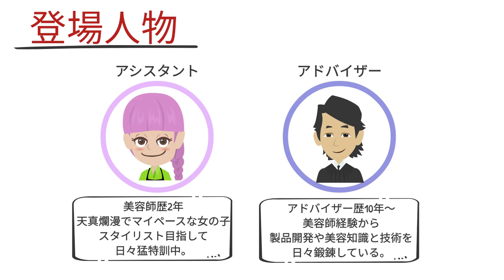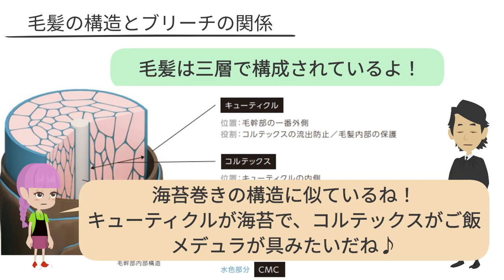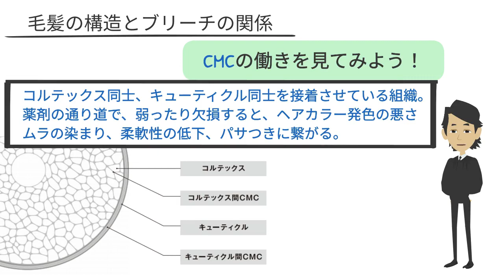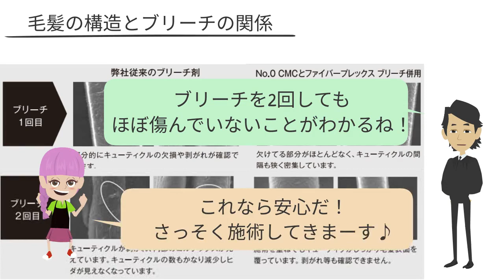1-1 毛髪の構造とブリーチの関係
ブリーチデザインアカデミーがアニメーションでまなべます！
コンテンツ1
ブリーチに必要な毛髪知識と薬剤知識を学ぼう
1.毛髪の構造とブリーチの関係

毎週金曜日に配信されますのでお見逃しなく！

【シュワルツコフプロフェッショナル公式Instagram】
公式アカウント（@schwarzkopfjapan）